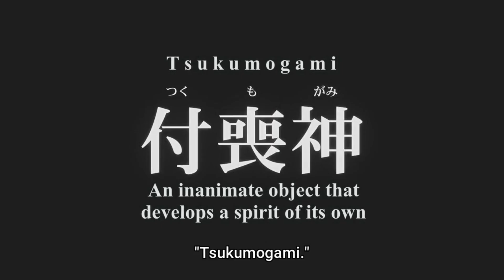Best of the Winter Anime 2023 Part 4 ||End of the winter series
I'm just an Anime fan who loves to talk about Animes and want to share my thoughts about it. Let me know that you liked this video or not and also tell me if there was any mistake in my video, I will try to fix that in my next video.